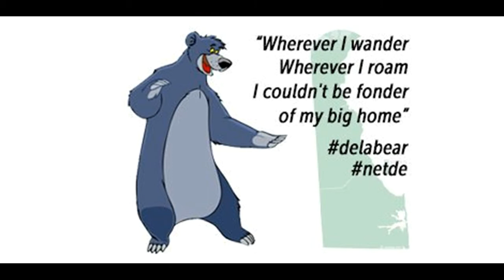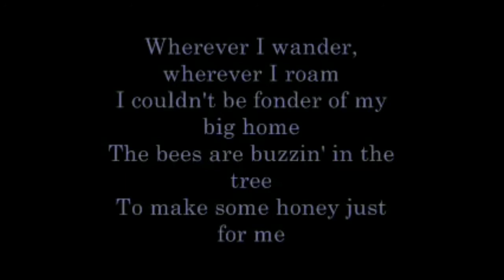The Mandela Effect: The Bare Necessities Lyrics (#210)